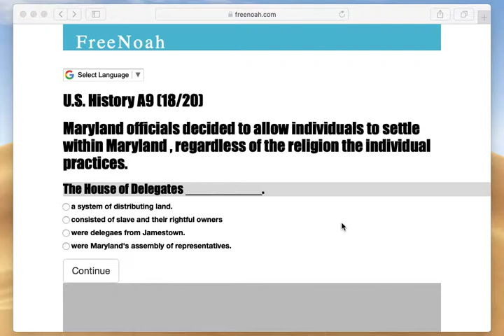U.S. History A9 (18/20) The House of Delegates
The House of Delegates were Maryland's assembly of representatives.